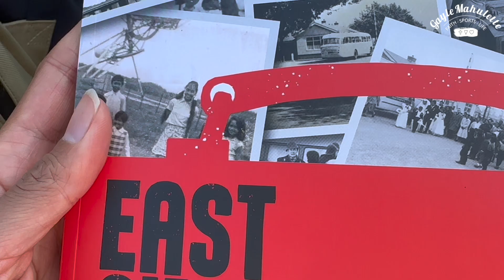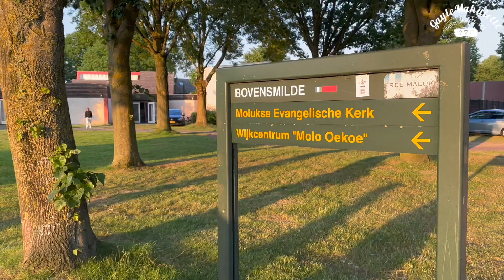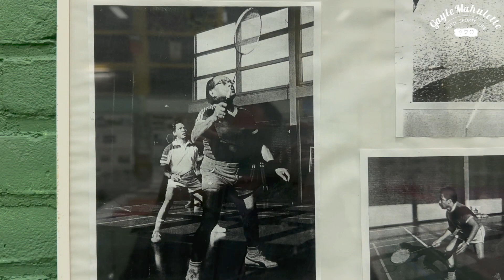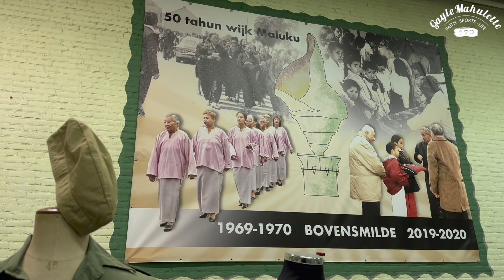Vlog #86 ADAK 3 & interview met JOENOES POLNAIJA